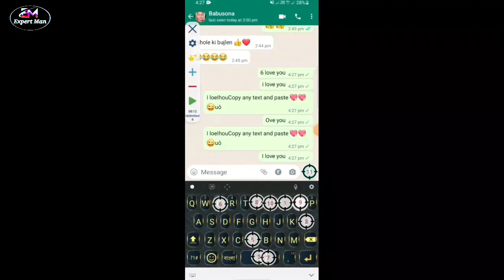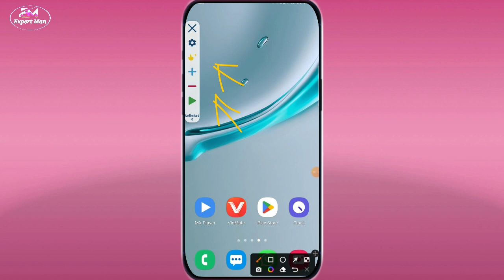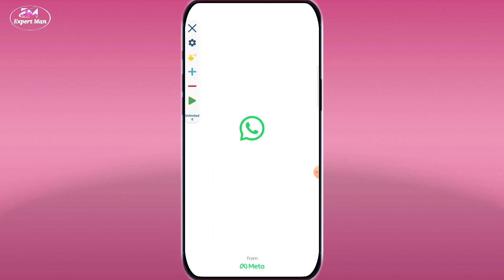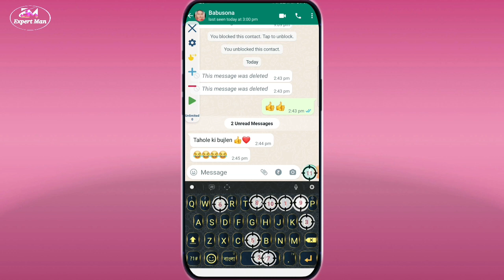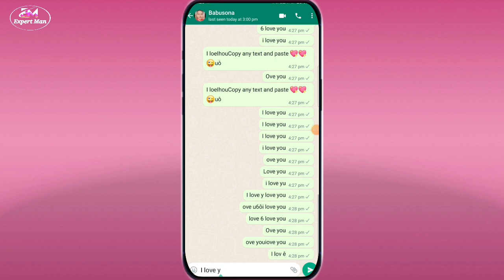একটা এসএমএস একাধিকবার সেন্ড করুন না লিখে | সত্যিই জাদু | EXPERT MAN